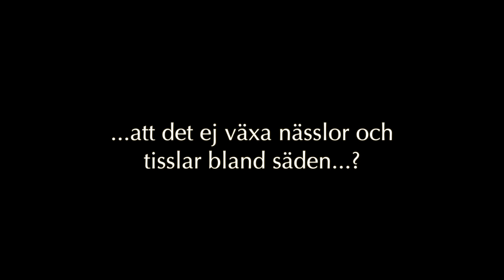Romeo & Julia Kören - Decamerone (trailer)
Decamerone med Romeo & Julia Kören.